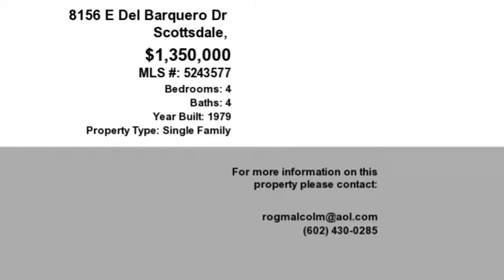Real estate for sale in Scottsdale Arizona - MLS# 5243577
8156 E Del Barquero Dr
Scottsdale Arizona 85258
MLS# 5243577